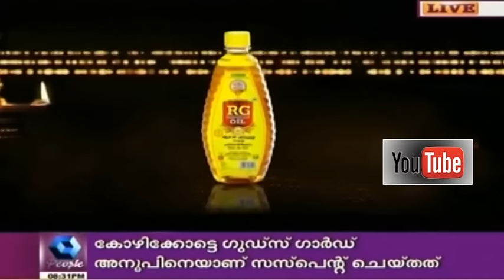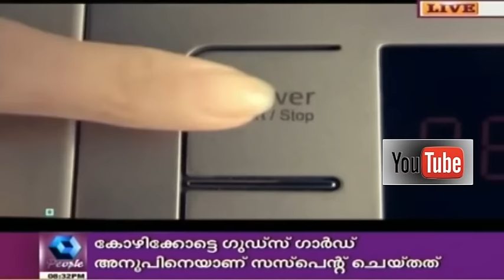News n Views: VK Singh's Controversial Remarks | 22nd October 2015 | Full Episode